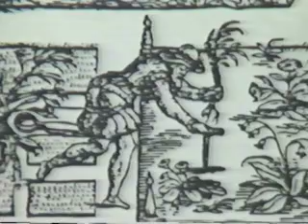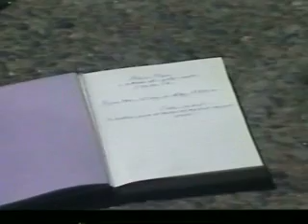Herb Magic featuring Scott Cunningham part 1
Herb Magic featuring Scott Cunningham